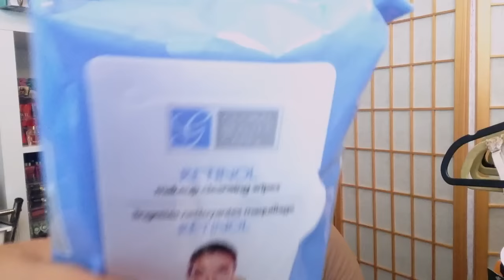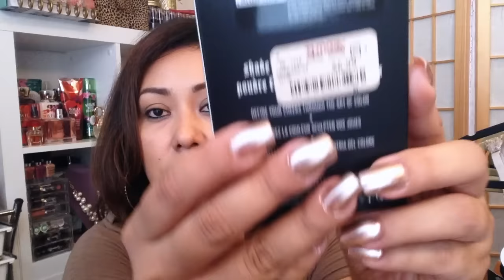TJMAXX HAUL I MAQUILLAJE Y ROPA I Compras variadas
*Mil gracias a todos por su apoyo y sus comentarios los aprecio mucho!
*les comparto mis compras para que se den una idea donde encontrarlas.

productos mencionados
ROPA DEPORTIVA
SHORTS
LIQUIDACION EN SPORT AUTHORITY $3.00
DOLLAR TREE MAKEUP WIPES RETINOL Y COLAGENO
KAT VON D BLUSH $6.99
TOO FACED LOVE PALETTE VALOR ($49.00) ONLY $19.99

Mis uñas:
KISS SHORT LENGTH NAILS (SHORT SQUARE)
SALLY HANSEN 159 GOLDEN-I

MUSICA GRATIS:
Alan walker SPECTRE